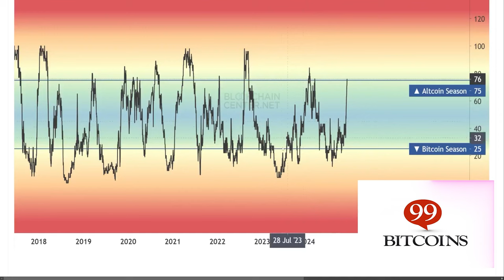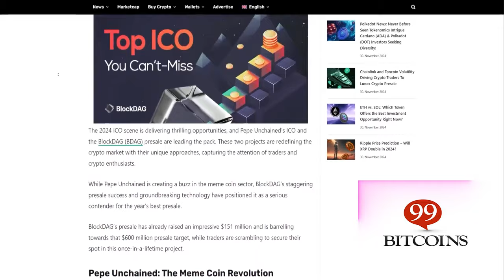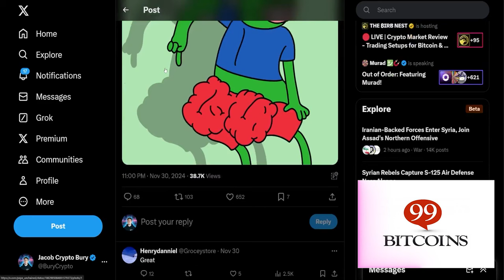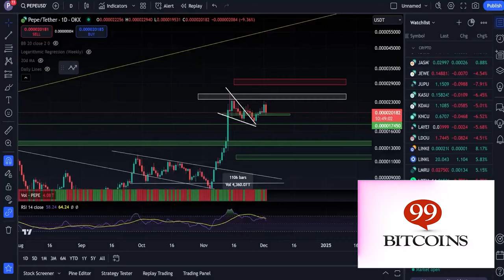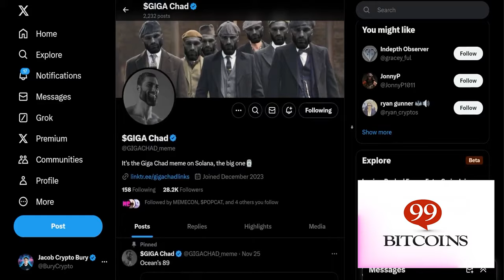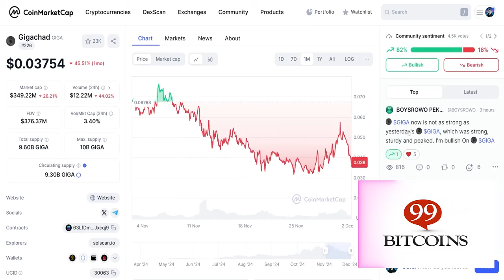أفضل 5 عملات ميم للشراء الآن قبل عيد الميلاد! إمكانات هائلة!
إخلاء المسؤولية: التداول بالبيتكوين محفوف بالمخاطر بشكل كبير، ولا تحقق 80٪ من المتداولين أرباحًا. تأكد من أنك تفهم هذه المخاطر إذا كنت مبتدئًا